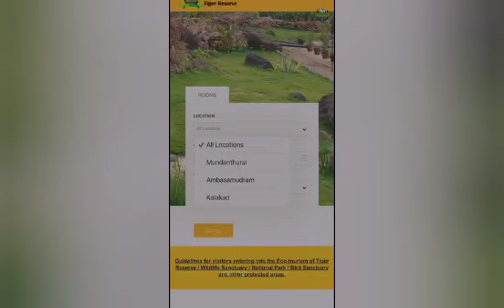MANJOLAI tamilnadu tirunelveli tourism touristspot beautiful india south amazing lovely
MANJOLAI